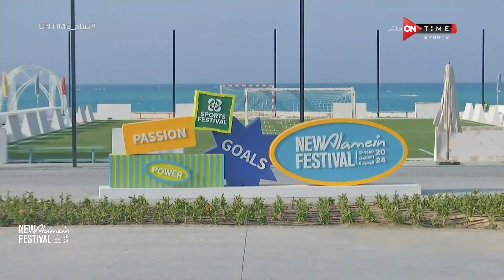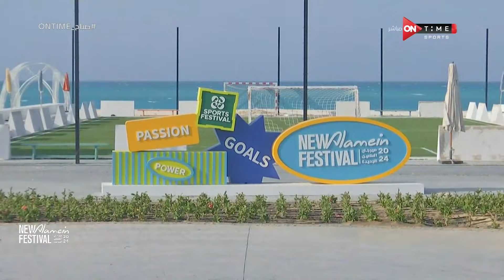صباح ONTime - حلقة السبت 13/7/2024 مع فرح علي - الحلقة الكاملة